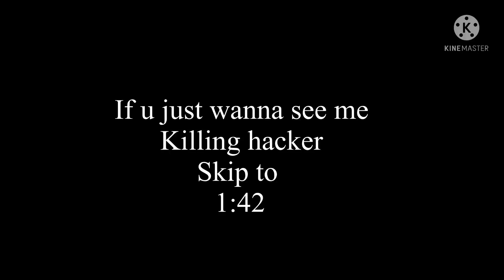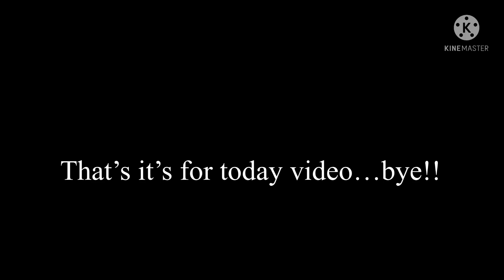Hackers dont let me review glove,so I fold him…|roblox slap battles